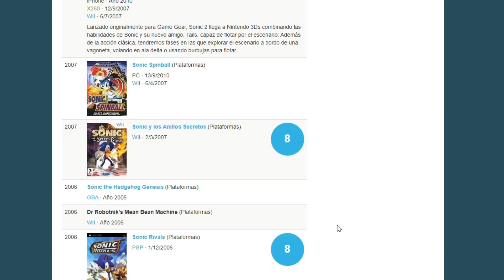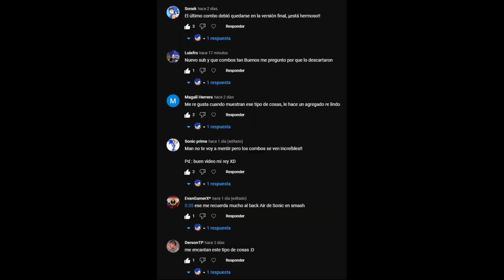ESTO NECESITA SONIC UNLEASHED PARA PC / STEAM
Sonic unleashed es un juego querido por muchos y la verdad necesita volver, pero necesita volver mejor que antes si lo vamos a tener en pc, steam o playstation 4 y playstation 5

Muchas gracias por mirar el video, me ayudas mucho con un Like y una Sub.

sonic, sonic the hedgehog, sonic unleashed, sonic unleashed en pc, sonic unleashed en steam, sonic unleashed remake, sonic unleashed remaster